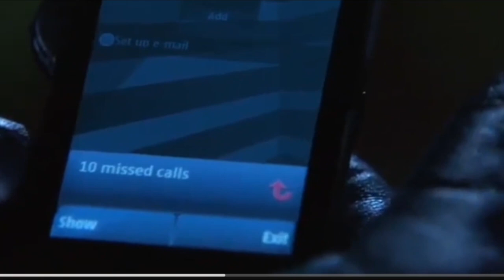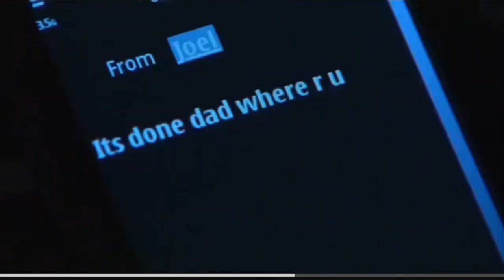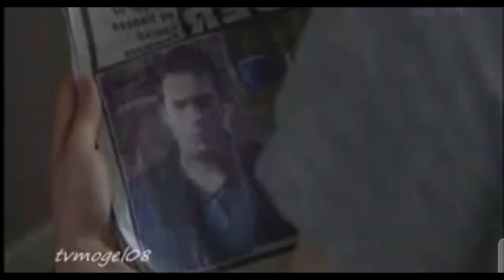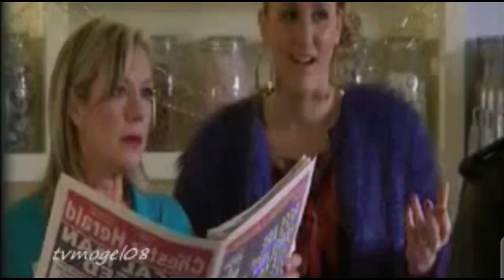Louise Summers Murder (suffocated with a pillow)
warren finds the gun

warren and louise argue

Louise tries to shoot warren

warren kills louise

warren moves louise body

warren finds out louise was pregnant

warren confess to louise murder to calvin

warren exposed for killing louise

warren confess to ann

the end for warren

Louise body found

warren arrested for louise murder and charged